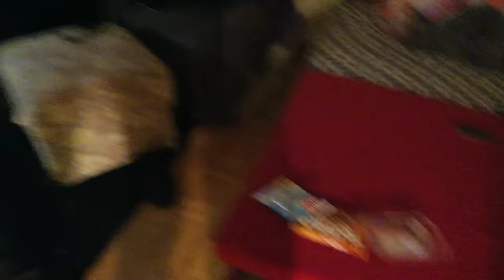REALTALK über 10 Minuten Videos! - HEFTIGSTER CATCH EVER! Super Bowl 51 Vlog!